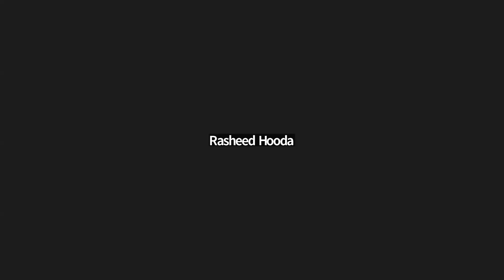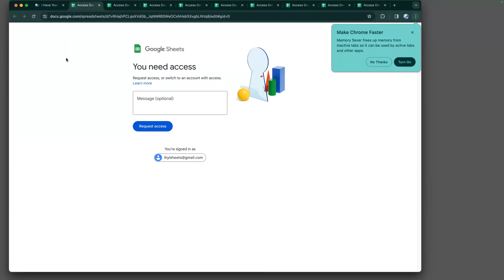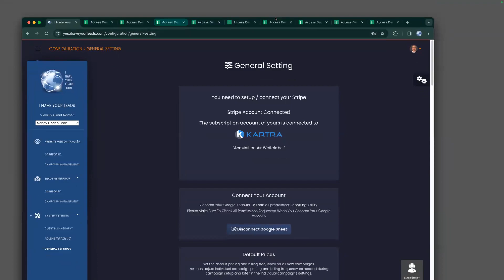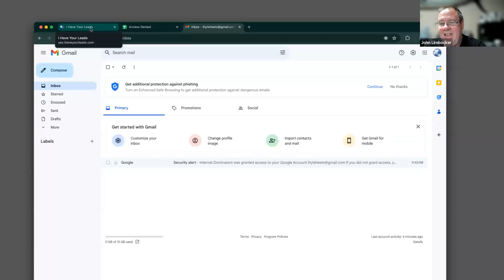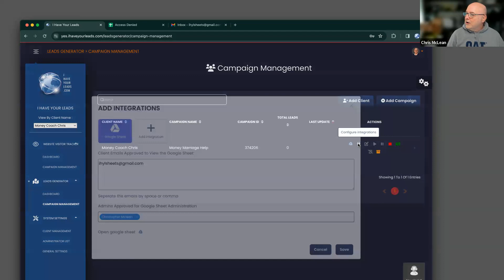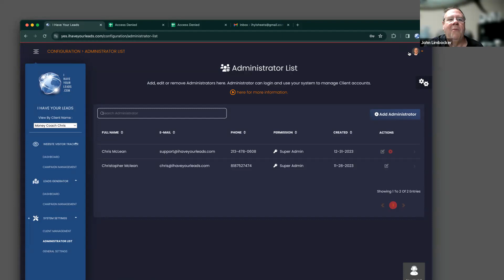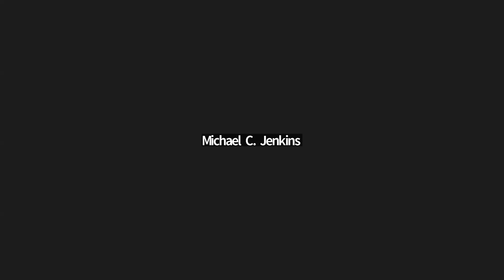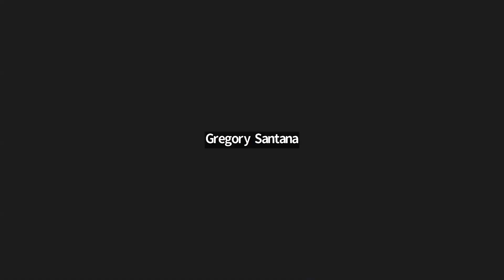Funnels / Lead Magnet / Opt-ins / Qualified Lead / SendGrid API / Google Sheet / White Glove Install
— CHAPTERS —
00:00:00 - Generating Business Momentum
00:04:10 - Identifying Opportunities In Your Business
00:08:13 - Getting The Flywheel Moving
00:12:21 - Overcoming Fear & Objections In Building Relationships With Women
00:16:24 - Steps To Approach Women Confidently
00:20:32 - Understanding Micro Commitments & The Kiss Test
00:24:29 - The Power Of A Simple Funnel
00:28:41 - Creating Lead Magnets & Opt-Ins
00:32:45 - The Transformation Of David Shapiro
00:36:53 - The Importance Of Little Distinctions
00:40:52 - The Importance Of Qualified Leads
00:44:38 - Pricing Strategy For Market Opportunities
00:48:44 - Requesting API Access In SendGrid
00:52:41 - Troubleshooting Google Sheets Connection
00:56:43 - Gmail Connection Troubleshooting
01:00:38 - Setting Up Google Sheets Access
01:04:43 - Setting Up Client Access To Google Sheet
01:08:34 - Availability Of Extra Tickets For Vegas Conference
01:13:21 - The Big Idea: Subscribe & Opt-In
01:17:20 - Creating An Automated Sales Process
01:20:56 - Assessing The Numbers & Making An Assessment
01:24:41 - Pushing The Flywheel
01:28:19 - Improving Customer Management With The Control Panel
01:31:48 - Offering White Glove Installation Services
01:35:22 - Supplements For The Mind (Senior Moments)
01:38:58 - New AI Tools
01:42:43 - The Timeline Of Launching The Project
01:46:44 - Introducing The Tech To The World
01:51:15 - Insulting The Chatbot
01:55:22 - Last Call Before Vegas
01:59:37 - Excitement About Recent Stock Market Spikes